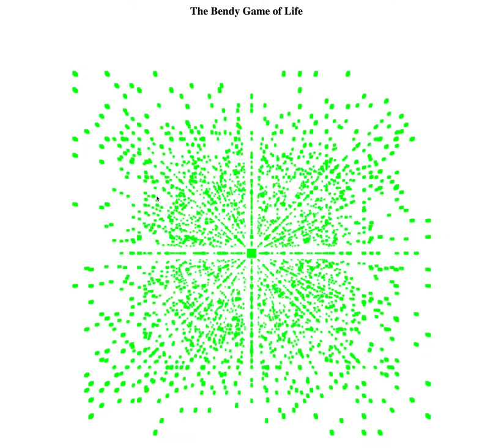The Bendy Game of Life UI Sample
During Bendyworks growth day we are implementing a 3D representation of Conway's Game of Life. This is a sample of the initial UI animation that will be used to visually display it.